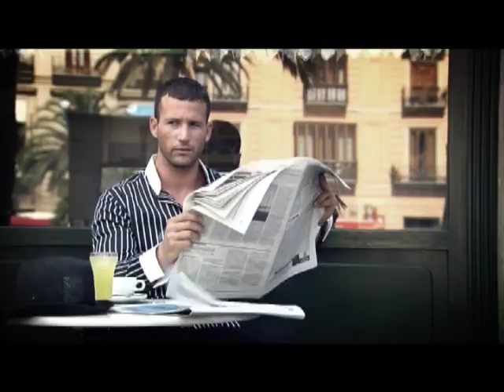Valencia Alemán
Video Promocional Valencia Alemán